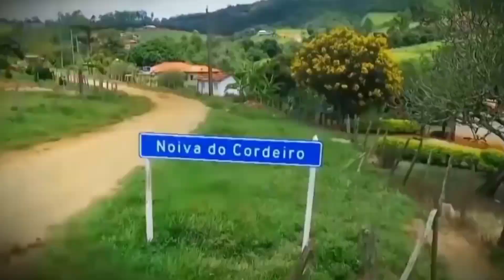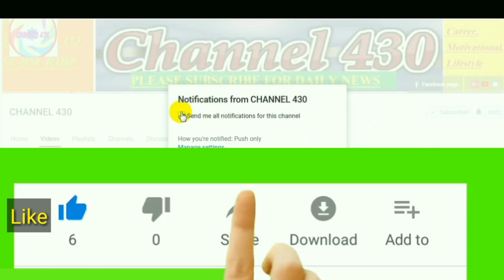ব্রা‌জিল দেশ। । ব্রা‌জিল দেশ সম্পর্কে অদ্ভুদ ও অজানা কিছু তথ্য। Facts about Brazil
ব্রা‌জিল দেশ। । ব্রা‌জিল দেশ সম্পর্কে অদ্ভুদ ও অজানা কিছু তথ্য। Facts about Brazilব্রাজিলে পূর্বভাগ আটলান্টিক মহাসাগর দ্বারা বেষ্টিত। যার উপকূলীয়ভাগের দৈর্ঘ্য প্রায় ৭,৪৯১ কিমি (৪,৬৫৫ মা)।ব্রাজিলের উত্তরে রয়েছে ভেনেজুয়েলা, গায়ানা, সুরিনাম, ও ফ্রান্সের সামুদ্রিক দেপার্ত্যমঁ ফরাসি গায়ানা। এছাড়াও এর উত্তর-পশ্চিমভাগে কলম্বিয়া; পশ্চিমে বলিভিয়া ও পেরু; দক্ষিণ-পশ্চিমে আর্জেন্টিনা ও প্যারাগুয়ে, এবং সর্ব-দক্ষিণে দক্ষিণে উরুগুয়ে অবস্থিত। ব্রাজিলীয় সীমানায় আটলান্টিক মহাসাগরের বেশকিছু দ্বীপপুঞ্জ অবস্থিত, যার মধ্যে রয়েছে ফের্নান্দু জি নরোনিঁয়া, রোকাস অ্যাটল, সেন্ট পিটার ও সেন্ট পল রকস, এবং ত্রিনিদাজি এ মার্চিঁ ভাজ।ব্রাজিলের সাথে চিলি ও ইকুয়েডর ব্যতীত দক্ষিণ আমেরিকার সকল দেশেরই সীমান্ত-সংযোগ রয়েছে।
১৫০০ সালে পর্তুগিজ অভিযাত্রী পেদ্রু আলভারেজ কাবরাউয়ের ব্রাজিলে এসে পৌঁছানোর পর থেকে ১৮১৫ খ্রিষ্টাব্দ পর্যন্ত ব্রাজিল ছিলো একটি পর্তুগিজ উপনিবেশ। ১৮১৫ সালে এটি যুক্তরাজ্য, পর্তুগাল, ও আলগ্রেভিজের সাথে একত্রিত হয়ে একটি যুক্তরাষ্ট্রীয় শাসন ব্যবস্থা গঠন করে। মূলত ১৮০৮ সালেই ব্রাজিলের ‘পর্তুগিজ উপনিবেশ’ পরিচয়ে ফাটল ধরে, কারণ নেপোলিয়নের পর্তুগাল আক্রমণের রেশ ধরে পর্তুগিজ সাম্রাজ্যের কেন্দ্র লিসবন থেকে ব্রাজিলের রিও দি জানেইরুতে সরিয়ে নওয়া হয়।[১৩] ১৮২২ সালে ব্রাজিল, পর্তুগালের কাছ থেকে স্বাধীনতা লাভ করে। প্রাথমিক ভাগে এটি ব্রাজিলীয় সাম্রাজ্য হিসেবে সার্বভৌমত্ব অর্জন করলেও ১৮৮৯ সাল থেকে এটি একটি গণতান্ত্রিক প্রজাতন্ত্র হিসেবে শাসিত হয়ে আসছে। ১৮২৪ সালে ব্রাজিলের প্রথম সংবিধান পাশ হওয়ার পর থেকে দেশটিতে দুই কক্ষ বিশিষ্ট সরকার ব্যবস্থা চলে আসছে, যা বর্তমানে কংগ্রেস নামে পরিচিত